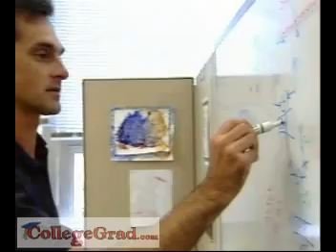Mechanical Engineers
CollegeGrad.com - Career Videos, Mechanical Engineering Technicians.  Mechanical Engineering Technicians assist mechanical Engineers in designing, developing, testing, and manufacturing; machinery, parts, and other mechanical equipment.